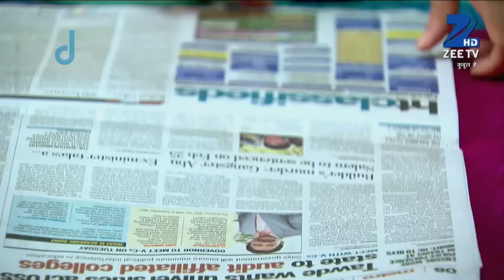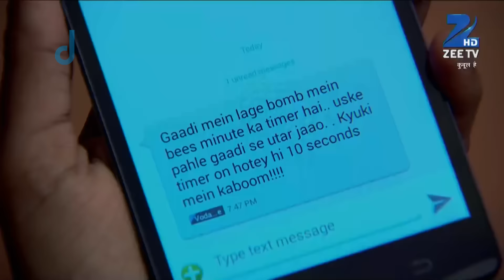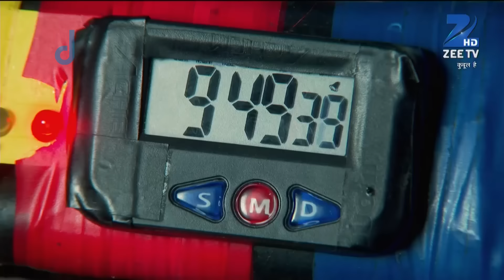Qubool Hai | Ep.634 | कौन है ये बूढ़ी औरत जो Shaad को ढूंढ रही है? | Full Episode | ZEE TV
Shaad gives Jannat a watch that can send an SOS signal to him. Later, Jannat sends a distress signal to Shaad. He runs back to Jannat while leaving Shashi in his car.